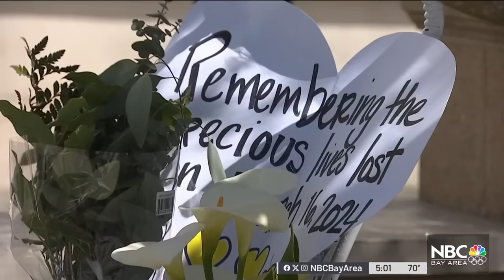78-year-old driver arrested in deadly San Francisco bus stop crash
A 78-year-old driver was arrested in the Saturday afternoon crash at a San Francisco bus stop that killed three people, including a child, and left an infant in critical condition, police said. Sergio Quintana reports.